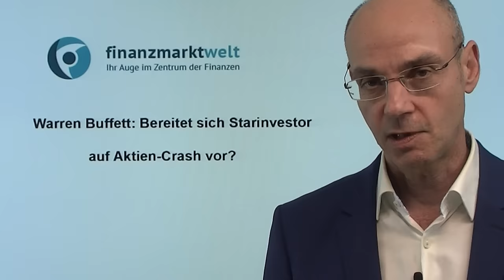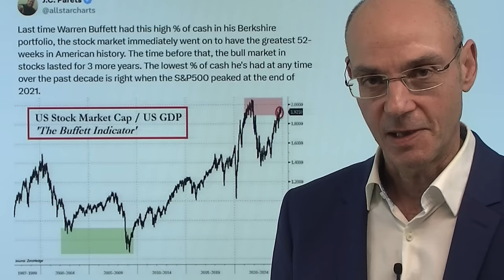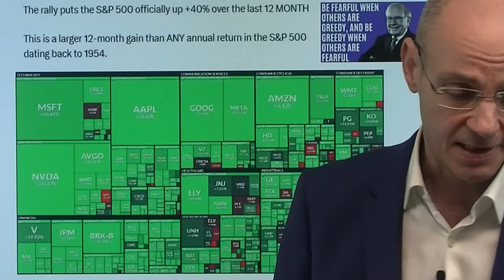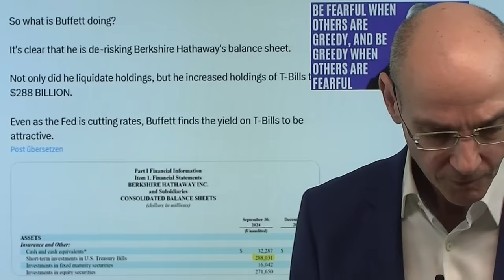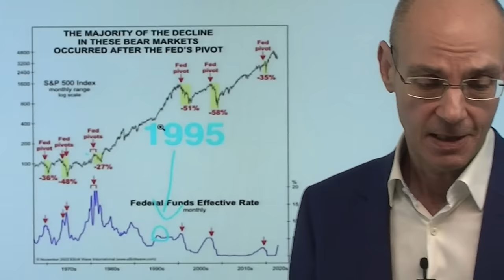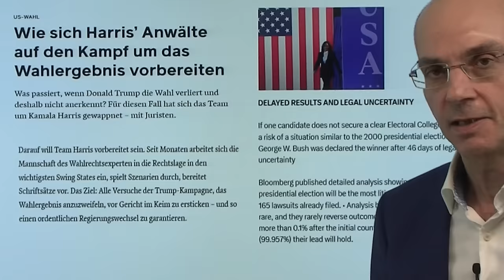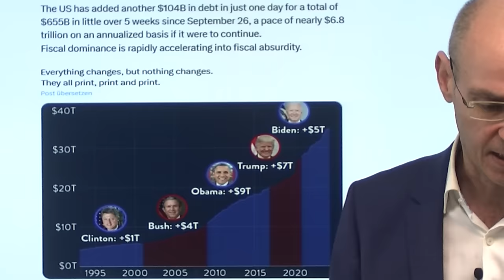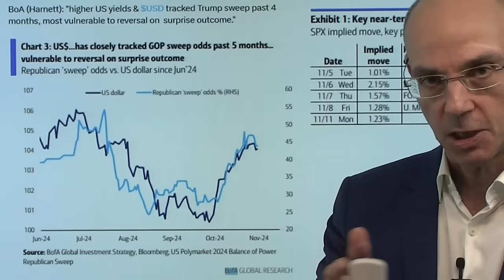Warren Buffett: Bereitet sich Starinvestor auf Aktien-Crash vor? Marktgeflüster Teil 1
Der Starinvestor Warren Buffett hat bei der Vorlage der F13-files für Berkshire Heathaway am Wochenende eine Art Crash-Warnung für Aktien abgegeben: Buffett hat im 3.Quartal praktisch nichts gekauft, sondern nur Aktien verkauft (vor allem Apple) - aber warum? Mit der Aussage, dass man keine eigene Aktien zurückkaufen werden, bis die Bewertung vom Berkshire Heathaway wieder vernünftig sei, hat er indirekt die Antwort gegeben: die meisten Aktien in den USA hält er für überbewertet - sichtbar am Buffett Indikator auf Allzeithoch (Marktkapitalisierung des US-Aktienmarkts in Relation zum US-BIP). Heute viele schlechte Nachrichten für den Tech-Sektor, aber man wartet auf den Ausgang der US-Wahl, um sich neu zu positionieren. Worst case für die Märkte wäre ein extrem knappe Niederlage für Trump, die er selbst und seine Anhänger nicht akzeptieren - mit der Folge von Unruhen..